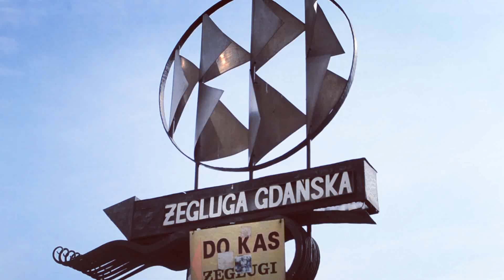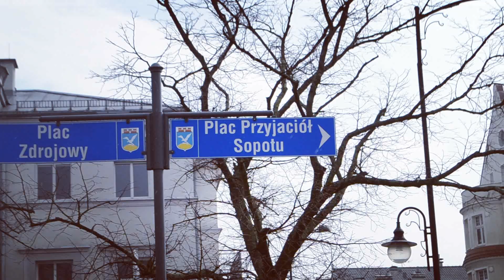The European ABC - Danzig und Sopot Vlog 4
Welcome to our website Erasmus+ „The European ABC – Awareness of Borders to Cross“
We are students and teachers from high schools in Parabiago/Italy, Bendinat/Spain, Torun/Poland and Syke/Germany. We have done some great international projects in the past, and now we are at the outset of a new project. - „The European ABC“ - „Awareness of Borders to Cross“. We will not only meet new friends in Europe but also learn about the lives, hopes and fears of those young people who are seeking refuge in Europe or live as migrants in our countries. We want to look over our horizon, learn about each other, overcome prejudice and respect each other – and absorb the manifold inspirations we will get from each others' beliefs and values. We want to be active European citizens who believe in democracy, freedom and equality.

The kick off  meeting in Parabiago/Italy at the end September 2016, where directors and teachers from each partner country met to plan the project, gave a great start. Now we are looking forward to travelling to Torun/Poland in March 2017.